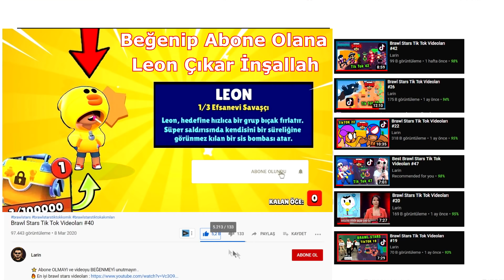Brawl Stars Tik Tok Videoları #67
brawlstars tik tok akımları
brawlstars tik tok komik anları
brawlstars tik tok 1
brawlstars tik tok videoları türkçe
brawlstars tik tok videoları komik

Brawl Stars
Brawl Stars Tik Tok